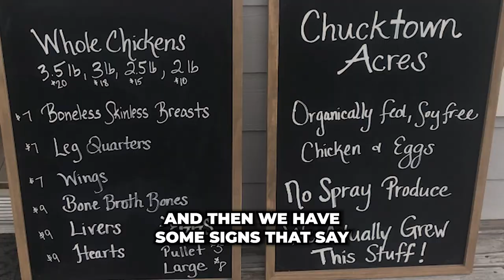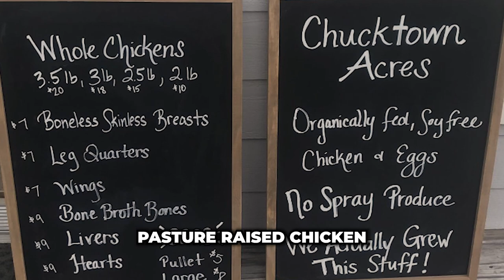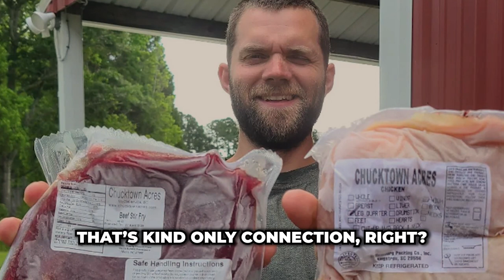Regenerative Success Podcast Ep 1: Why regenerative agriculture?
Episode 1: of Regenerative Success Podcast with Alex Russell of Chucktown Acres.  We talk about why regenerative agriculture is important and what it means to our food system.  Alex also shares his advice on marketing and selling his farm products direct to consumer.  You can follow Alex on instagram @chucktownacres

**Free Report**
The Top Poultry Breeds for Meat and Egg Production

To learn how to crush it at the farmer's market and make your competition jealous...